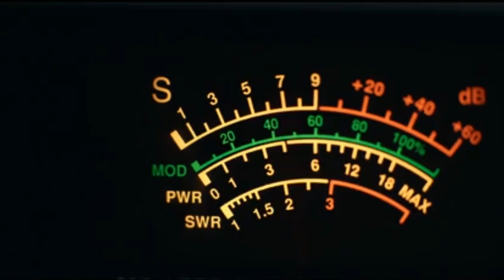semua menu terbuat dari daging manusia the menu 2022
JUDUL VIDIO BERADA DI BAWAH...!!!

JUDUL FILM:

The menu

TAHUN:

2022

Hello gaes Kalian ingin nonton filem Tapi bosan karna durasi yang terlalu lama,tapi kalian tetap ingin tahu alur ceritanya.aku akan memberikan solusi yang terbaik untuk kalian...

Penulis Naskah:

Pak Gondes

pengisi suara:

Sony Hakim

Editor Suara:

Sony Hakim

Editing Vidio:

Dony Firmansyah

alat untuk editing:

laptop : bekas

clip on : bekas

record : hp bekas

aplikasi editing video : filmora kw

aplikasi editing Suara :audacity kw